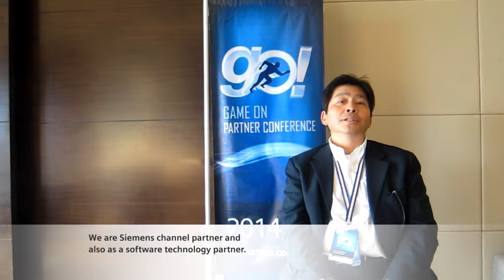Interview with Minoru Hayakawa, CADMAC at Go! Partner Conference 2014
Minoru Hayakawa is the Senior Vice President of CADMAC Co. Ltd, Siemens' channel partner and software technology partner. CADMAC won the Award for Excellent Solid Edge Japan Performing Partner in FY2013. In this interview, Minoru summarises CADMAC's overall performance in FY2013, and also provides insights into the company's outlook and goals for 2014. The Go! Partner Conference, held in Hanoi, Vietnam on 13-15 January 2014, was a platform for Siemens PLM to engage with its partners.